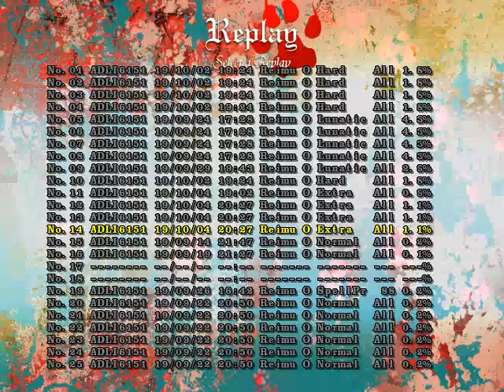Touhou 17 - Wily Beast and Weakest Creature | Extra | No death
I think this is also one of the easiest extra stage, by using otter, most spell cards become easy.

Touhou Project 17 - WBaWC | Extra | No death